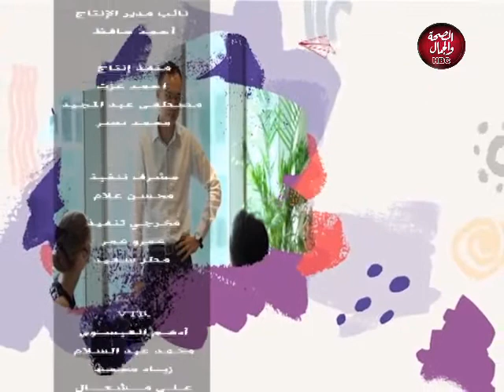بيقولوا | المهن المتعلقة بشهر رمضان الكريم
تقديم : ندي السيد ـ إيمان الملكي ـ سالي عاطف

قناة_الصحة_والجمال# برامجنا